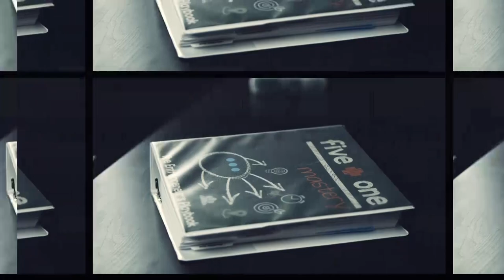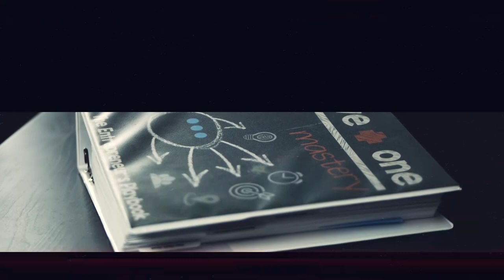Are YOU Ready to Write Your Own Story?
Connect, Share, Prosper Episode 136
We'd love to hear what you think of this episode!

Chas, Steven Kuhn, and Lane Belone have an in-depth conversation about unleashing your "humble alpha" -- and decoding how to intuitively own your presence. If you are seeking clarity and in need of finding your inner purpose, this is the perfect episode for you.

Purchase Steven and Lane's book, Unleash Your Humble Alpha